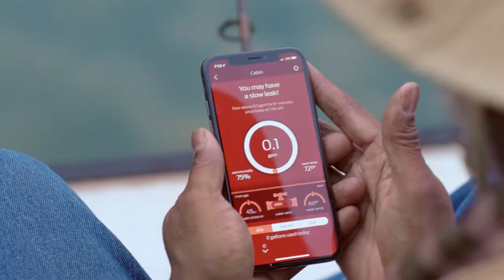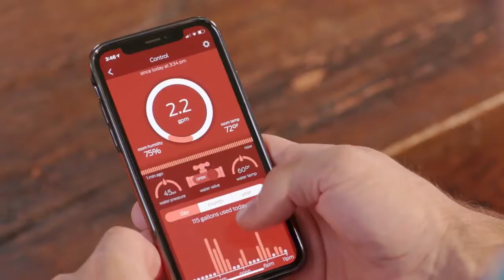Jay's Best Remodeling Products - StreamLabs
Jay Cipriani's List of Best Remodeling Products. This video shows how you can protect your home from expensive damage caused by water leaks.